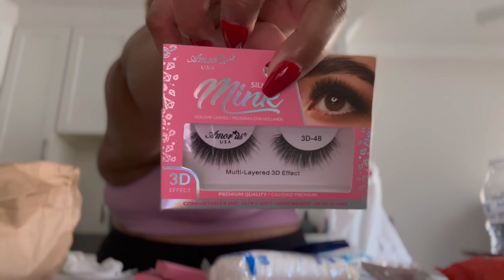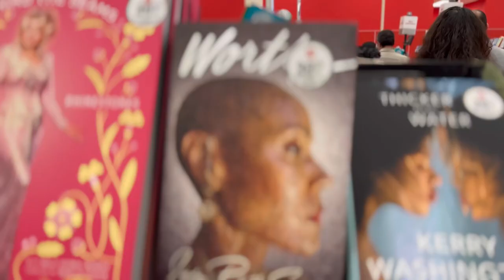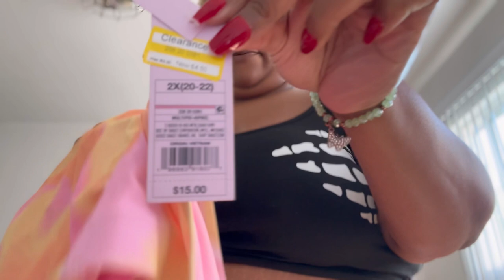Weekly Vlog | Construction Rant + Target Shopping Trip + SHEIN HAUL + Beach Bums October Meetup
Hey Sis 👋🏽

I know I know it’s been a while 🫤. Your girl has been slacking on vlogging. To be honest I’ve had all the footage in my phone, but I was just not in the mood to edit.  So I have to get back on track. Especially since we’re in the month of December, I’ve been trying to do Vlogmas so I need to crank out this content and get on my zoom lol 😂. Enjoy this weekly vlog from October. I hope you are ready because I’m about to hit you with a ton of old footage so that we can get all caught up.

Ps. I didn’t have a lot going on this week. It was really just working and running a couple of errands. Don’t worry, we’ll be getting into some cool stuff in the upcoming weeks. ￼💕

Time Stamps:
00:00 Intro
09:09 Running Errands
17:56 Contact Scare
21:45 SHEIN Haul
40:53 Grabbing Food
42:10 Quick Target Run
01:04:36 Running to the Bank & Car Rant
01:12:26 Laundry

◦ AGE: 33
◦ LOCATION: Los Angeles
◦ FILMING EQUIPMENT: IPhone 14 Pro Max+ IPhone 12 Pro Max & DJI Osmo Pocket Camera